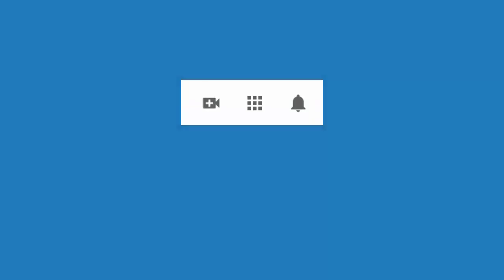4642 Aurelio Mejia, Vidas pasadas año 800 con túnicas cueva control sobre la materia, espíritus, dol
Hipnosis introspectiva por Aurelio Mejía. 21 de enero 2016.